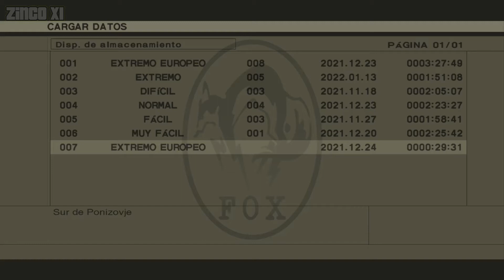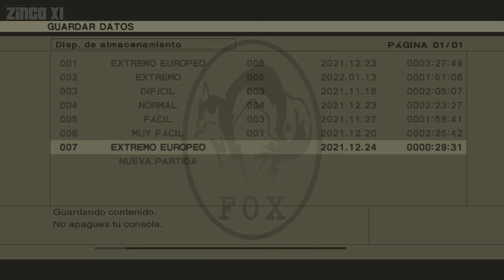Metal Gear Solid 3 HD - Guía para Conseguir FOXHOUND - Parte 5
✅REQUISITOS PARA LLEGAR EL FOXHOUND RANK:

✅Dificultad:  Extremo Europeo

✅No usar Items Especiales :

(Lo que no deben usar son: Camuflage optico,Pistola Ezgun,Patriot,Relvover,Camuflage Infinita,Camuflajes Especiales)

✅No matar ningun enemigo:

(Puedes usar la Mk22,Puro Gas,Pañuelo,Usar el CQC) lo que si no debes hacer es NO MATAR.

✅No tener ningún alerta:

(Usar Camuflaje sin usar especiales)

✅No usar Life Medicine o Pro Vida

✅No continuar cuando pierdes

✅Guardar Partida como Maximo 25 veces:

(Les recomiendo Guardar 20 Veces)

✅Terminar el Juego al Menos de 5 horas

✅Tener Menos de 10 barras de recibir daños de color rojo y curaciones

(Les recomiendo lo antes posibles para no llegar recibir 10 daños de Color Rojo)

(Les recomiendo Nadamas Curar las heridas en la Carcel de Groznyj Grad)